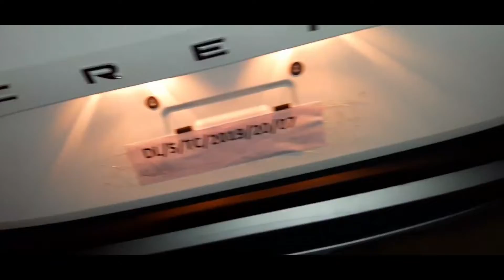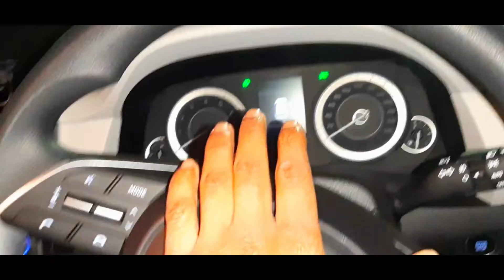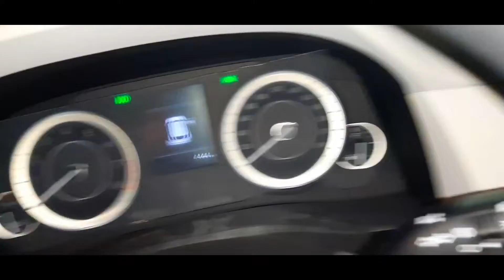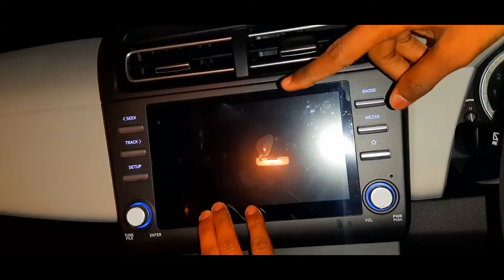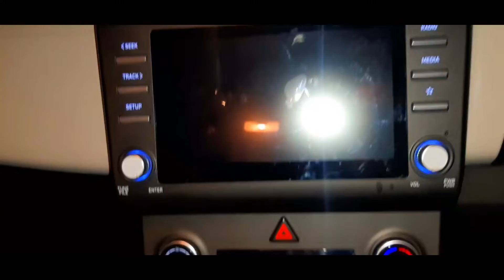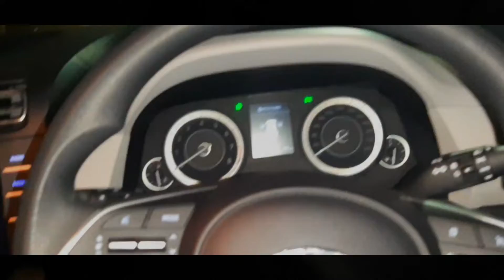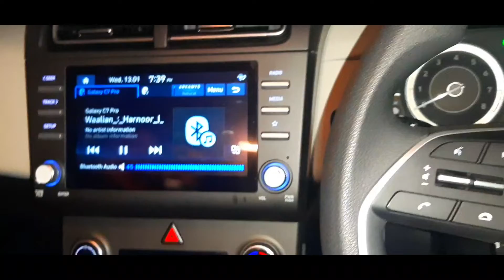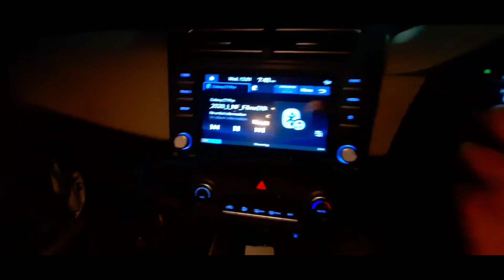New creta🚘car Review/2021 model/white🤍colour/and full masti with frnds🎊